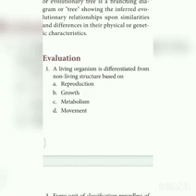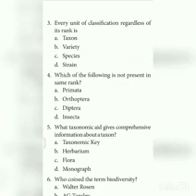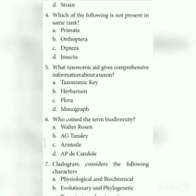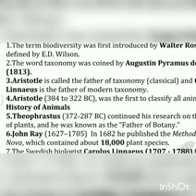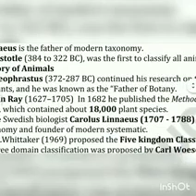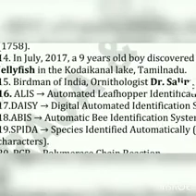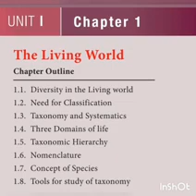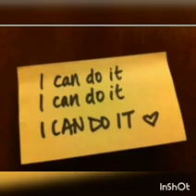Chapter 1 Revision Part 2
11th grade Zoology